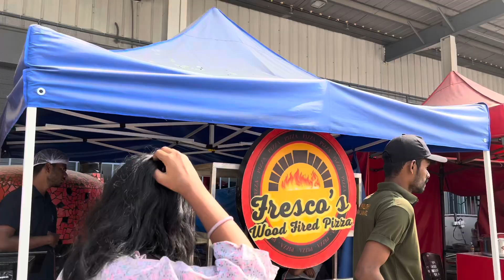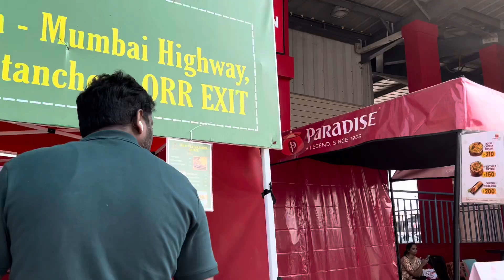Late post visited Value Mart Hyderabad